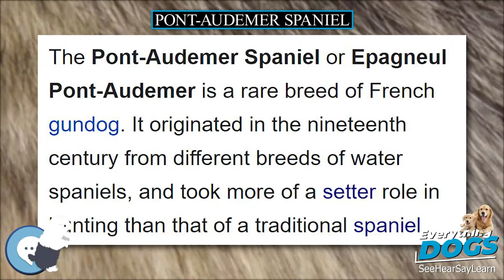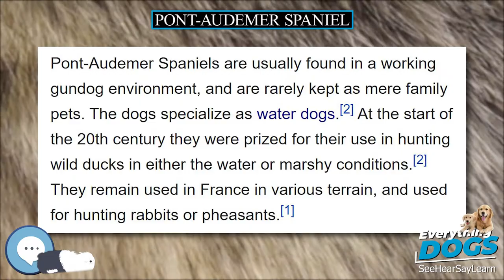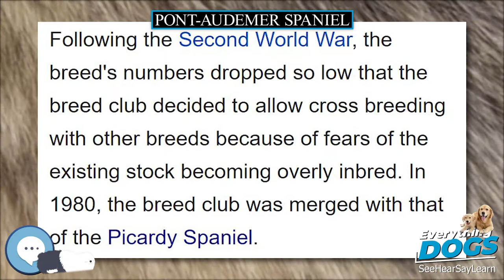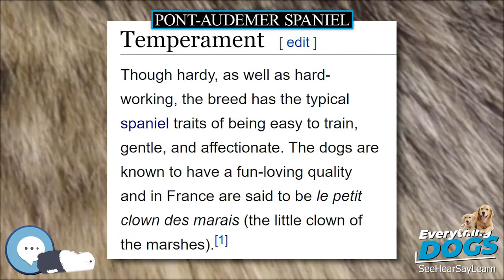Pont Audemer Spaniel 🐶🐾 Everything Dog Breeds 🐾🐶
Amazon's Best Dog Food
Unique and Versatile Portable Hydration Dog Bowl
Audible Books about Dog Care and Training
Link to Amazon.com Store

The Pont-Audemer Spaniel or Epagneul Pont-Audemer is a rare breed of French gundog. It originated in the nineteenth century from different breeds of water spaniels, and took more of a setter role in hunting than that of a traditional spaniel. Following the Second World War, the breed's numbers dropped so low that the breed club decided to allow cross breeding with other breeds because of fears of the existing stock becoming overly inbred. In 1980, the breed club was merged with that of the Picardy Spaniel.